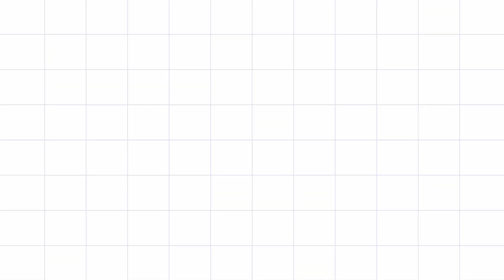Varalakshmi Pooja special Village lifestyle Padi kollam Easy Rangoli Pandaga Muggulu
Dear All,
Welcome to Village lifestyle

Village Lifestyle - From a rural South Indian village. You can find village lifestyle and interests.

Village Lifestyle.